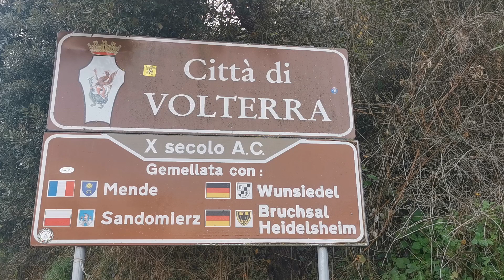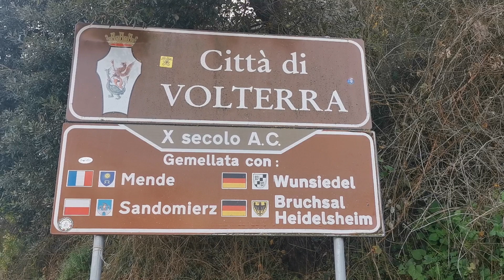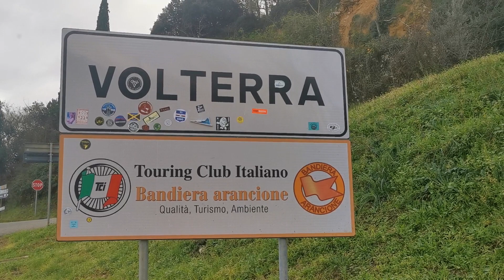Il masso della Mandringa un luogo frequentato dalle streghe.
Secondo un'antica leggenda ogni sabato notte, poco prima di mezzanotte, "le donne e i ragazzi ascoltavano terrorizzati nel dormiveglia le voci stridule e sghignazzanti delle streghe" che si incontravano vicine al masso.